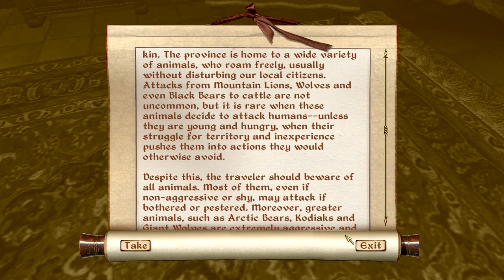Lets Play Oblivion 069